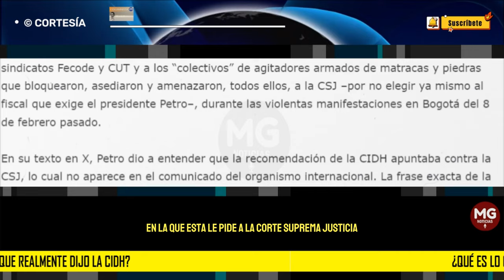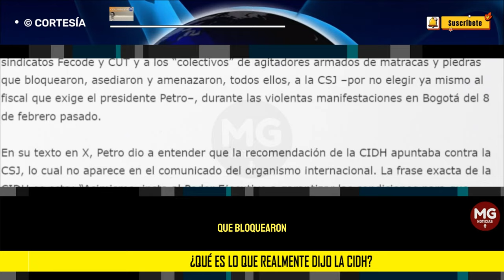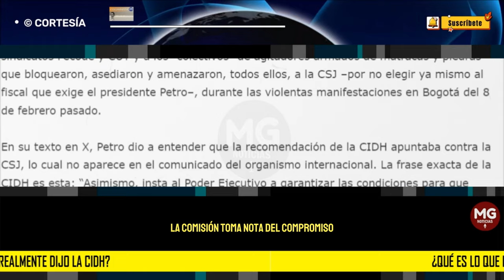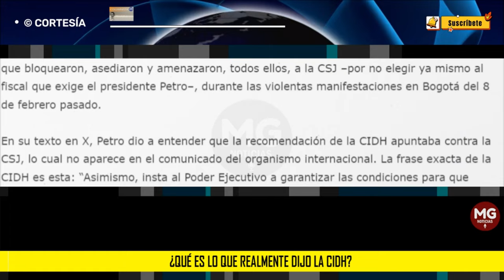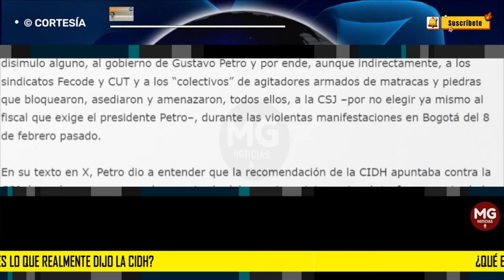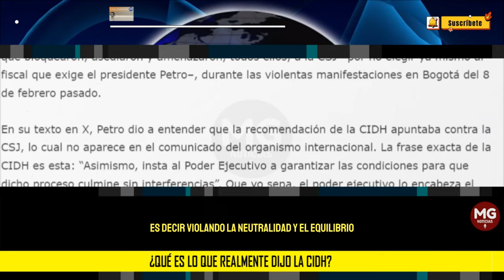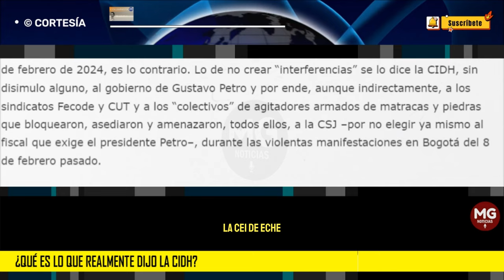¿QUÉ ES LO QUE DIJO REALMENTE LA CIDH? ⛔ Por: Eduardo Mackenzie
Falso. Petro torció el mensaje de la CIDH. Lo que la CIDH dice en el comunicado de hoy 13 de febrero de 2024, es lo contrario. Lo de no crear “interferencias” se lo dice la CIDH, sin disimulo alguno, al gobierno de Gustavo Petro y por ende, aunque indirectamente, a los sindicatos Fecode y CUT y a los “colectivos” de agitadores armados de matracas y piedras que bloquearon, asediaron y amenazaron, todos ellos, a la CSJ –por no elegir ya mismo al fiscal que exige el presidente Petro–, durante las violentas manifestaciones en Bogotá del 8 de febrero pasado.